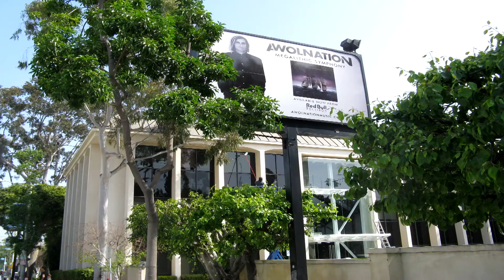Roof Cleaning Malibu Slate Tile Roof Cleaning Customhomedetailing.com